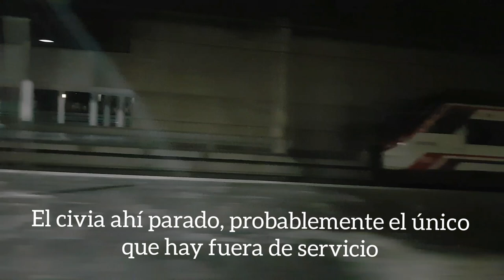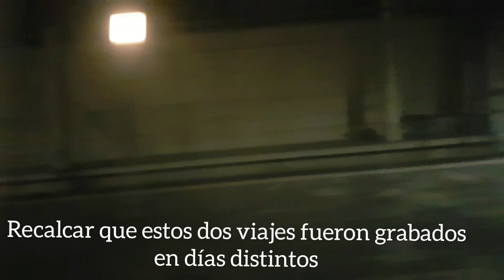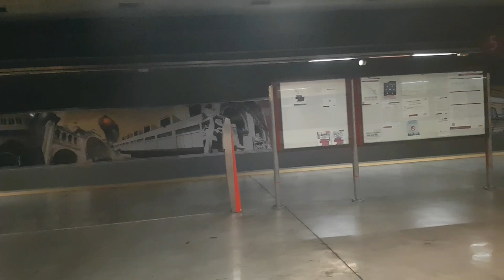En Cercanías Zaragoza